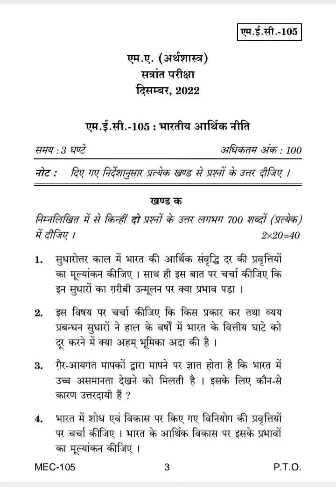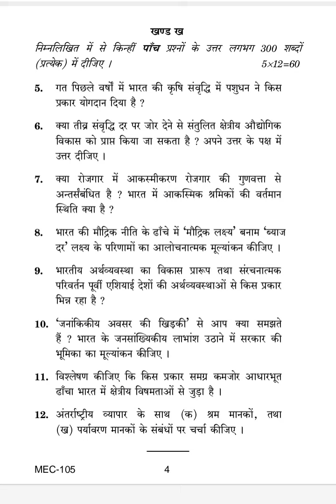MEC-105 DECEMBER-2022 QUESTION PAPER IGNOU